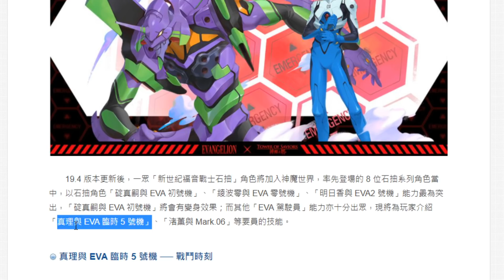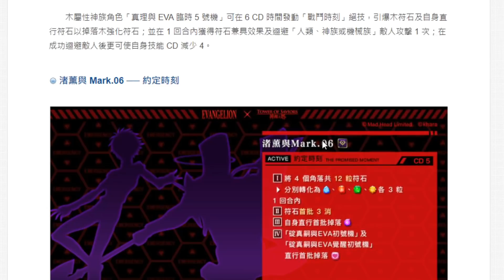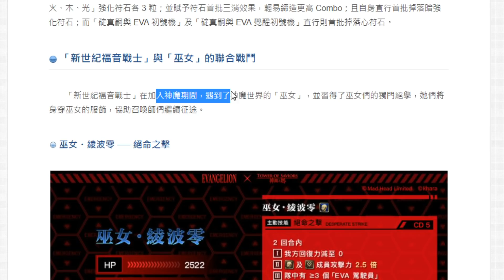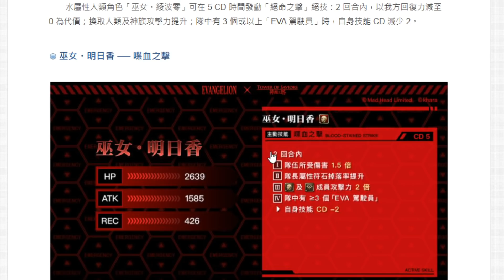神魔之塔｜新合作小獎『福音戰士專屬巫女！』CD3香不香？｜真理與 EVA 臨時 5 號機/渚薰與 Mark.06/巫女・綾波零/巫女・明日香/巫女・真理｜小許